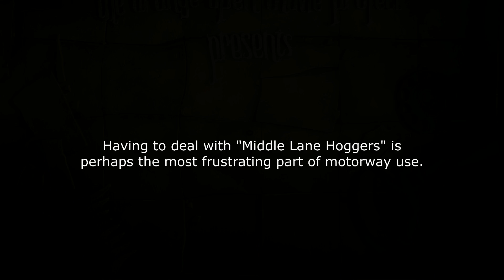Bristol Dashcam: Persistent Middle Lane Hogging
Middle lane hogging causes congestion! On the M5 between Bristol and Weston super Mare.